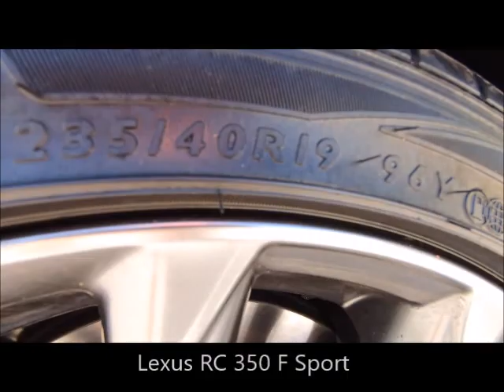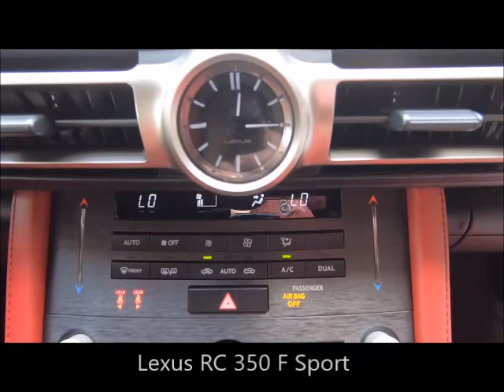Lexus RC 350 F SPORT Near Fort Myers and Cape Coral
Looking For A Lexus RC 350 F SPORT Near Fort Myers and Cape Coral? This New 2020 Ultra White Lexus RC350 F Sport with Navigation System with 10.3-in Color Multimedia Display, Mark Levinson PurePlay 17-Speaker, Triple Beam LED Headlamps and Much Much More is just what you're looking for! This RC350 F Sport has Lexus factory warranty honored anywhere in the USA. Free Carfax, special finance terms, trades welcome and we ship anywhere! For an e-deal you'll feel good about contact Scanlon in Fort Myers today! We are your New and Used Lexus Florida Dealer. *Note that CPO/Used vehicles may be subject to unrepaired manufacturer recalls. Please contact the manufacturer for recall assistance/questions before purchasing or check the NHTSA website for current recall information. Scanlon gives each vehicle a safety inspection and checks for open recalls.** While every reasonable effort is made to ensure the accuracy of this data, we are not responsible for any errors or omissions contained on these pages. Please verify and review any information in question with a dealership sales representative.

   Ultra White w_EB39 Circuit Red